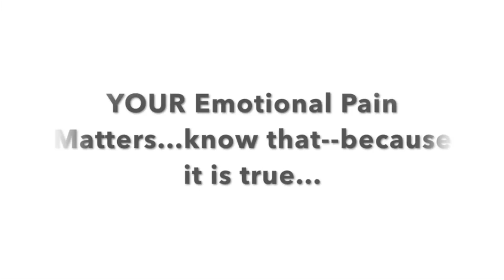Anthony Bourdain and Kate Spade Suicide--EMOTIONAL PAIN is VALID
Kate Spade and Anthony Bourdain's suicides have shocked the world. Emotional pain is as real as physical pain. Did their 'perfect' looking lives enhance their suffering, and make it harder for them to tell their truth and reach out for help?

(full version of video--earlier version cut off)

As someone who has suffered from suicidal ideation, and who came very close to taking my own life at twelve years old, I know and understand the darkness of the soul.

None of us know precisely what Kate and Anthony's secret, internal, and emotional lives were like and none of us have the right to judge. What we can do is learn to tell our truth, and honor our true emotions even if those emotions upset the apple carts in our lives.

If we can learn to honor our pain and stop thinking there is something wrong with us because we look like we have it all--but on the inside we feel empty--AND we can learn to honor what we feel--perhaps then we can finally learn to believe we are worthy of help.

Children of narcissistic parents, who are now suffering from codependency symptoms, may be struggling to learn how to love themselves after narcissistic abuse.  Narcissists tend to attract people pleasers, or codependent personalities.  Because codependents are eager to please, because they seek outside validation, they are easy targets for narcissistic lovers, and friends.

It is not easy to learn how to love yourself after narcissistic abuse, but with the right codependency recovery tools, it is possible.  It is even possible to find love after codependency.

Lisa A. Romano is a Certified Life Coach and bestselling author who specializes in codependency, narcissistic abuse, the law of attraction, and mind shift training.

Her books are;
The Road Back To Me
My Road Beyond The Codependent Divorce
Codependent Now What? It's Not You-It's Your Programming
Loving the Self Affirmations 1 & 2
Quantum Tools To Help You Heal Your Life Now